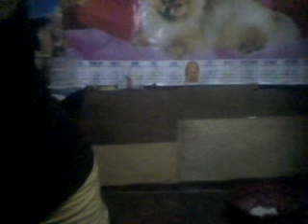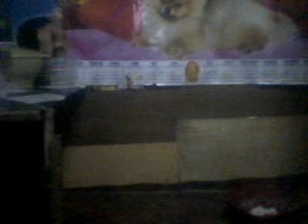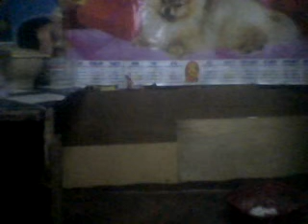Lovely soundtrack love song By Queen